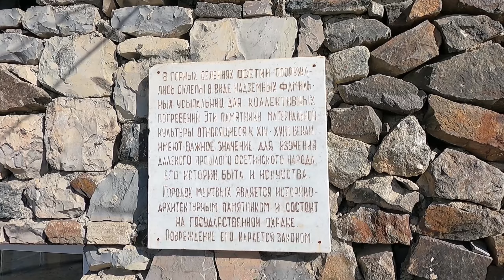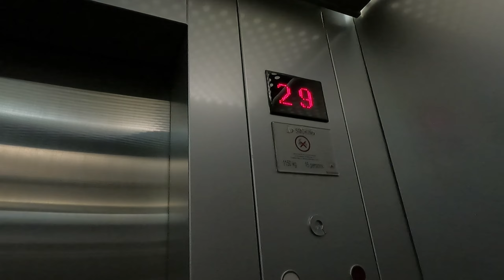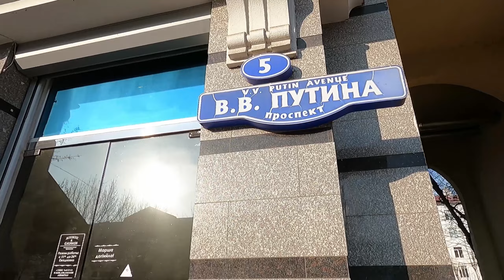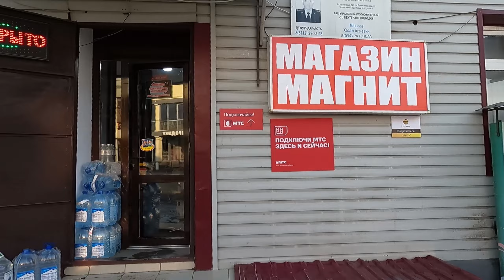На автодоме из гор Осетии в Чечню VANLIFE и Город Мертвых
Привет!
Посетили Даргавс - город мертвых, припарковались напротив светящегося Грозный-Сити и показали, как Киса пользуется биотуалетом)